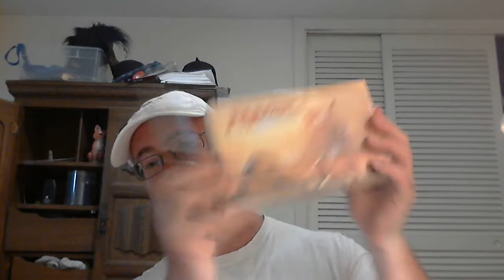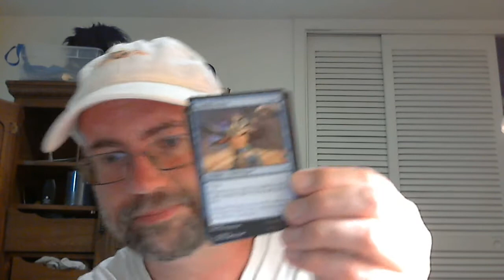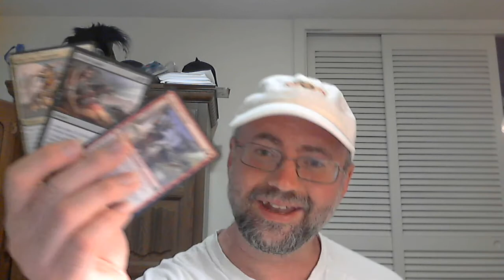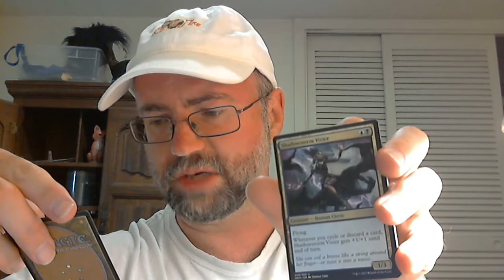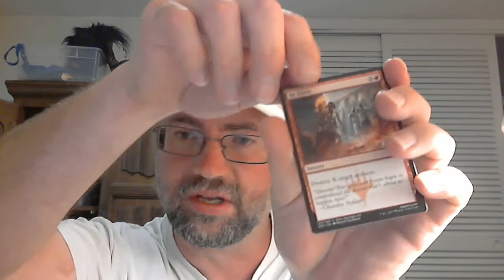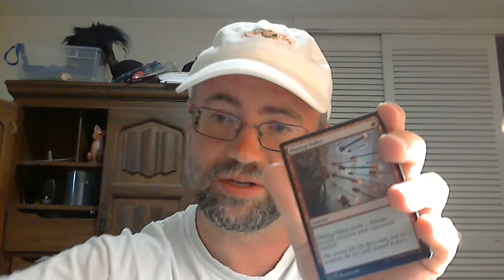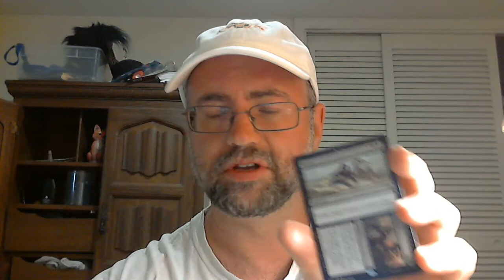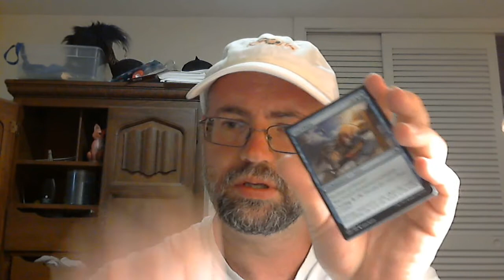Amonkhet Box Openning Very Good MTG Booster Box Game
Watch me open this sealed box of MTG